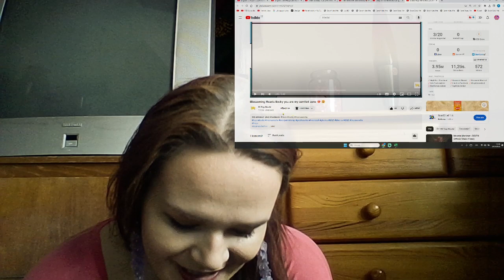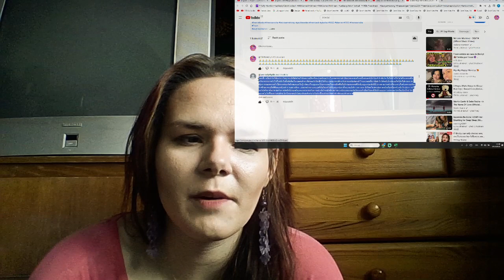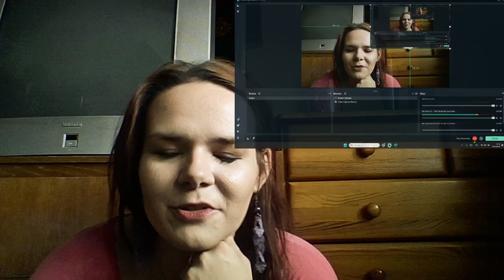Blossoming Hearts Becky you are my comfort zone 💝😉 REACTION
title: STORYTELLING FreenBeck | Blossoming Hearts Becky you are my comfort zone 💝😉 REACTION